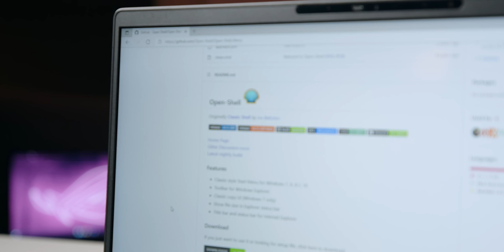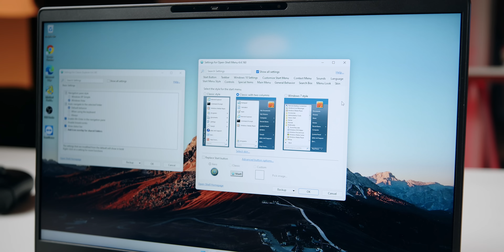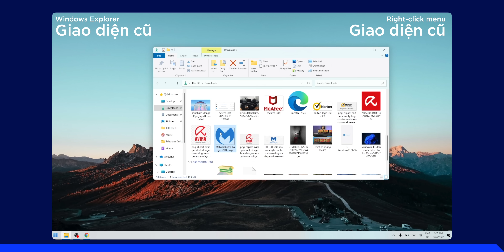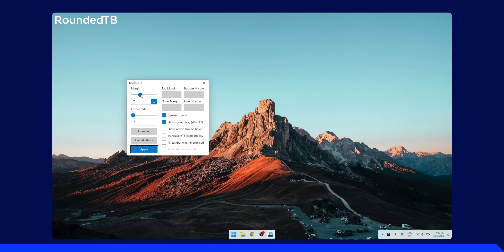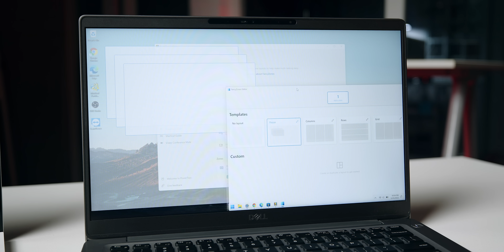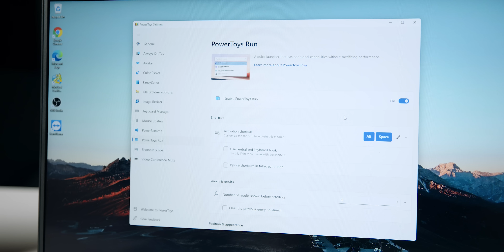TẤT TẦN TẬT các cách mình TUỲ CHỈNH Windows 11!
ThinkView là kênh youtube về Laptop & PC thuộc hệ sinh thái truyền thông của Alpha Media: